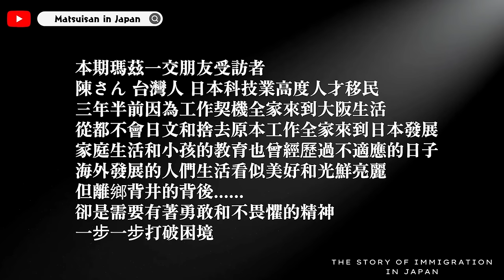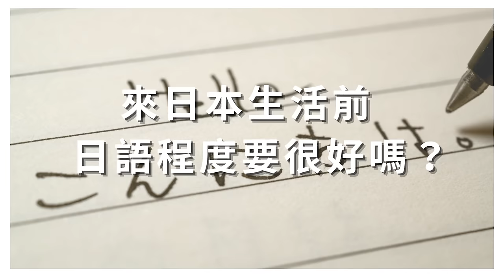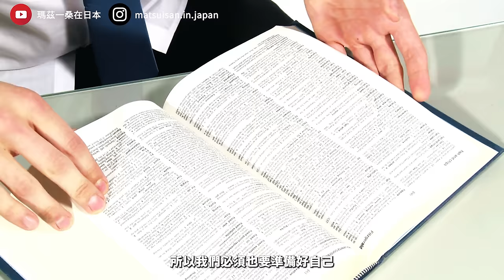看似光鮮亮麗的海外生活 為何來日本後卻與想像不同？ 來日本長住前必須想清楚的事情.... ｜聊日本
誠摯邀請您接受瑪瑪茲一的採訪節目

日本是一個離台灣很近 但在某方面卻也可以是個很遙遠的國家
這是一段來自台灣年輕人到日本打拼的故事
相信大家對於日本的生活和文化都充滿著憧憬和美好
但實際上當決定移居到一個新的國家都不是件容易的事情
今天採訪的陳さん 跟大多的台灣年輕人一樣
為了家庭為了生活 獨自踏上異國來到了海外發展
有時候在家鄉上可以過著順風順水的日子
但到了新的環境和土地卻會完全變了樣

離鄉背井在異國生活上的人
大家總看到的是光鮮亮麗 人生勝利的外表
但實際上一路內心經歷的受傷和挫折
卻是不容易輕易地公開在家人和朋友面前

今天瑪茲一將和陳さん聊聊他剛來日本生活的經歷
希望可以把更多經驗和資訊分享給螢幕前的你們
如果你是準備要來日本長住生活移民的人
今天這集影片千萬不要錯過喔！